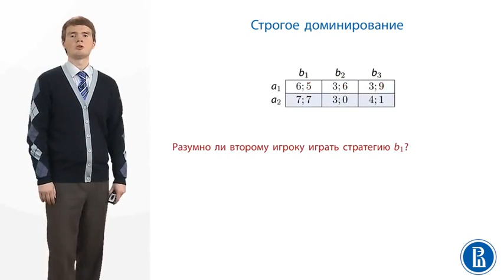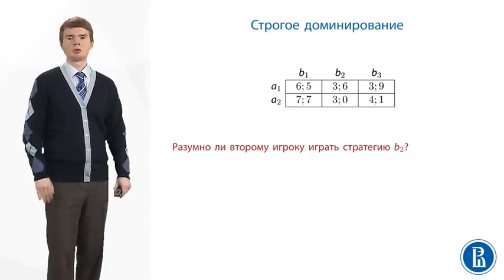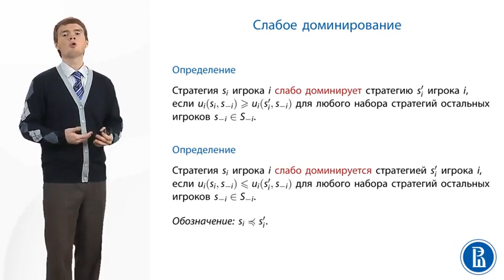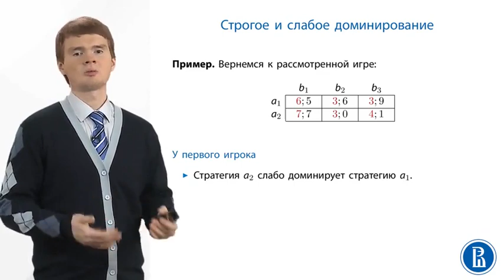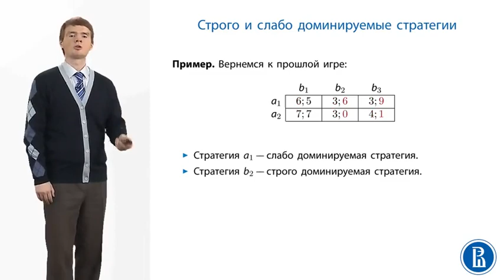Теория игр. Строгое и слабое доминирование 11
Строгое и слабое доминирование.